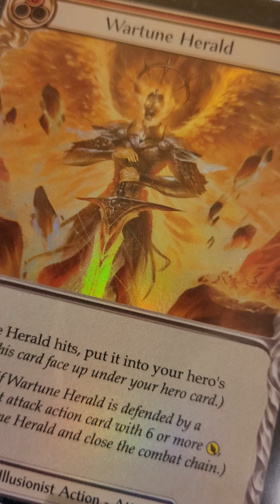The softer side of a Wartune Herald?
Guitar = Billy Day
Wartune Herald= Legend Story Studios
A musical idea I had, with a vision.. that is what it is.